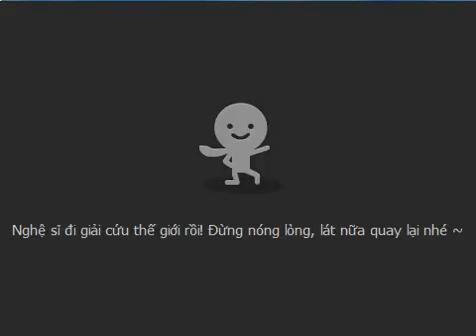[Talktv 88] Phương Tây